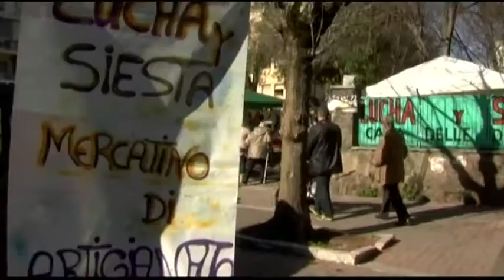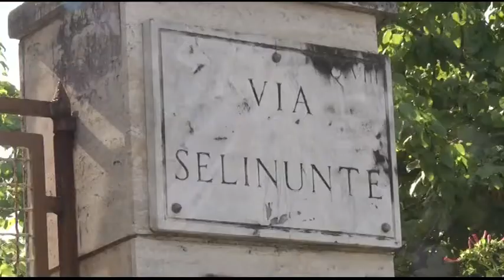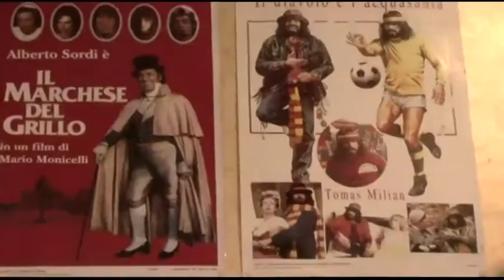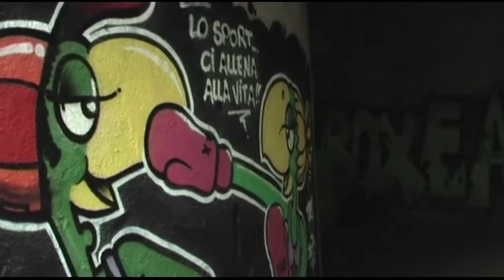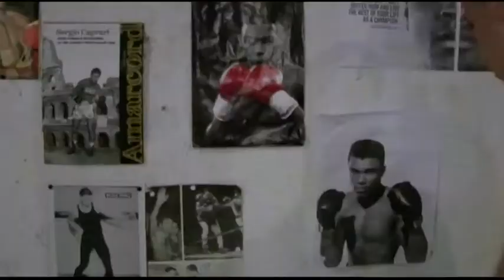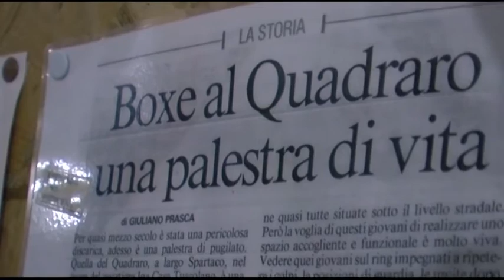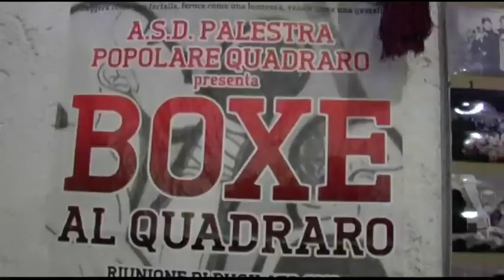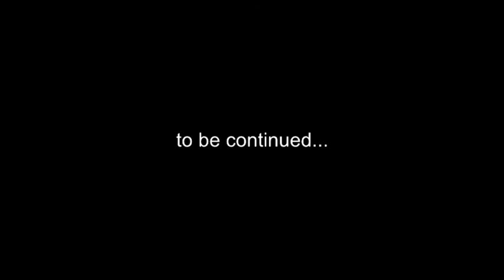L’apparire dei luoghi: la palestra popolare Quadraro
APEROSSA 2016
L'APPARIRE DEI LUOGHI: LA PALESTRA POPOLARE DEL QUADRARO

Regia: Pino Bertucci
Casa di produzione: Archivio Audiovisivo del Movimento Operaio e Democratico
Anno: 2016